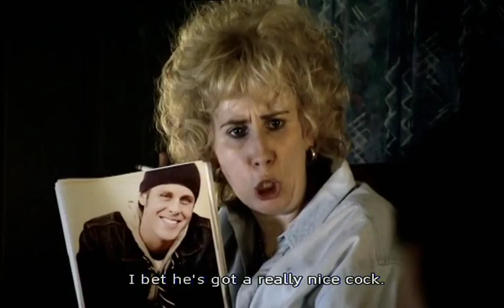Catherine Tate Show - Gay Son John HQ Part 2/5